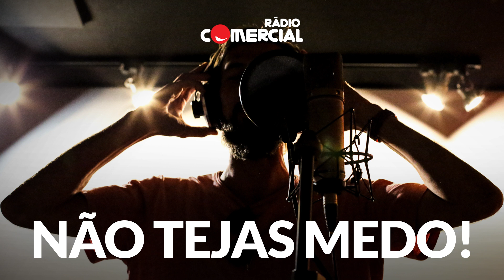Rádio Comercial | Não Tejas Medo - Porque é que quando mordemos a língua acidentalmente dói muito?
O Amilcar pelas mãos do Bruno Nogueira nas Manhãs da Comercial!
Edição de 26/10/2018: Porque é que quando mordemos a língua acidentalmente dói muito e quando mordemos de propósito não dói nada?